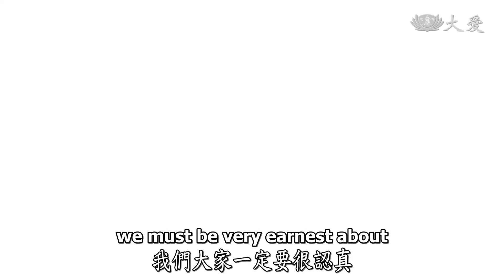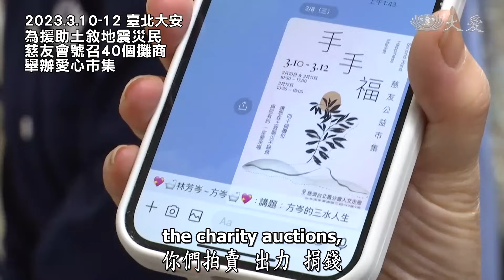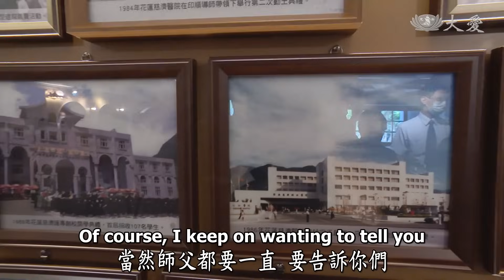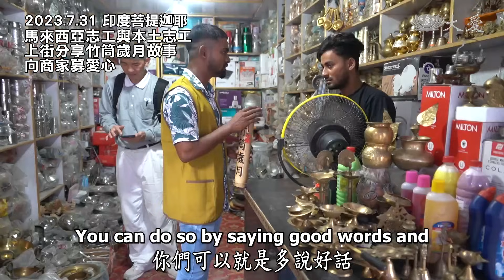【人間菩提】 莫輕善小勤造福 20230910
莫輕善小勤造福
Creating Blessings Every Day

結語：
生命無價勤為業
心包太虛念真誠
莫輕善小力勸素
細行醒覺廣造福

一群以慈濟精神會友的企業家夫人們，於一九九一年組成「慈友會」，並且每月舉辦聯誼會，一同參與公益行善。

2023年8月18日慈友會與證嚴上人溫馨座談，分享今年的活動足跡，上人讚歎這一群菩薩，每個人的生命價值是如此高貴，那一念真誠的心，會合起來共善行，很令人感動。

慈濟就是會和眾人的力量，從「五毛錢」開始點滴累積，一步一腳印，將人人的愛心普及到天下。

現在天下災難偏多、人心不調和，所以造成許多苦難，我們要把握因緣去幫助。看到苦，付出愛，還要不斷向人勸募。不是為了募款，是要淨化人心，也要藉著因緣介紹慈濟。

我們還要虔誠推動素，人人齋戒，減少消費，珍惜物命。多說好話，多接引好人，不要輕視善小，而是要天天累積。人人天天一念真誠的愛累積起來，社會就會平安，氣候也會逐漸轉好。

求福求保佑，若不懂得行善造福也沒用，好比不賺錢存錢，銀行戶頭怎麼會有錢？世間的道理都一樣，感恩大家互為慈悲的朋友，我們要時時發揮一念的愛心。

00:00│莫輕善小勤造福

00:37│以慈濟精神會友

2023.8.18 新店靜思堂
慈友會溫馨座談，李可珍師姊、潘淑玲師姊分享。

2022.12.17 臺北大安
芳蘭山莊長者歲末圍爐

02:18│放下身段美化道場

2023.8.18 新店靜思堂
慈友會溫馨座談，江慧芳師姊分享。

03:56│愛心遍全球

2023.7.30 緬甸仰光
暴雨導致洪災，全國14個行政區中有9個受災，慈濟志工啟動水患關懷。

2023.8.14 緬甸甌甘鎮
志工深入十多個農村，為974戶受災居民送來大米和食用油。

06:09│募心募愛積福緣

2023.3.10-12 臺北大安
為援助土敘地震災民，慈友會號召40個攤商舉辦愛心市集。

07:46│慈濟的歷史

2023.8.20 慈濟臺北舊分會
靜思寰宇館常態展，透過文物和舊照片，介紹慈濟歷史及臺北起家厝。

08:54│非虔誠推素不可

疫情期間慈友會響應齋戒，定期訂製便當，向企業及公部門推素。

09:59│勿輕視每分善念

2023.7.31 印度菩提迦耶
馬來西亞志工與本土志工，上街分享竹筒歲月故事，向商家募愛心。
靠乞討維生的街友，也響應善行歡喜布施。